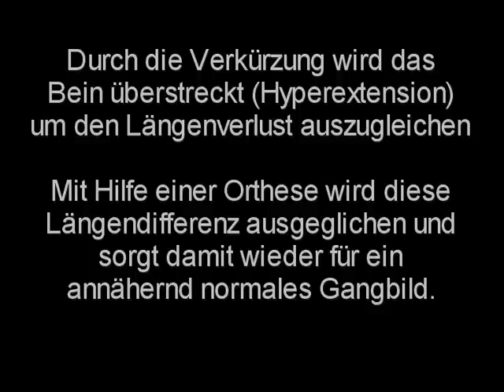Orthese bei Ueberstreckung - Pfaff Tierorthopaedietechnik ®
Pfaff Tierorthopaedietechnik Hunderolli Bandagen Orthesen Pets Dogs Prothesen Dackellaehmung Bandscheibenvorfall Behinderter Hund pets dogs "small critters" kitten puppy "pet videos"